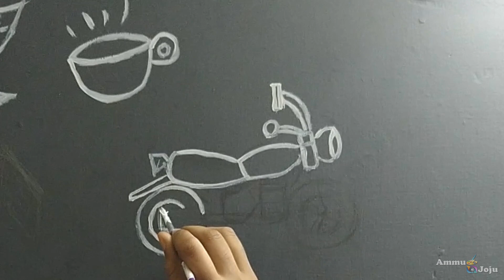Our Kind of Doodle Art ❤️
Sometimes the cheapest projects have the biggest impact.. Like the doodle art in our Bedroom!!
3 weeks of her hard work finally paid off ❤️

Art: Sruthy Appukuttan